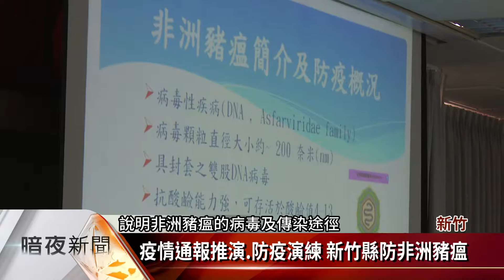疫情通報推演.防疫演練 新竹縣防非洲豬瘟【客家新聞20190128】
新竹縣政府防止非洲豬瘟，今天在家畜疾病防治所舉行疫情通報沙盤推演，及緊急防疫模擬演練，讓相關單位能迅速應變，縣長楊文科也指示農業處和環保局，要求查緝小組，每天針對縣內收廚餘業者加強稽查，防堵疫情發生。